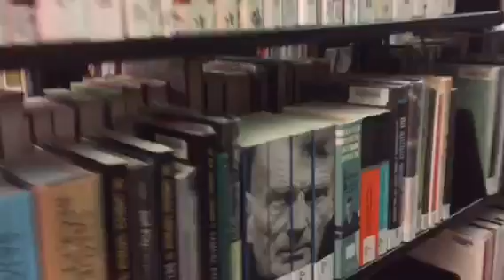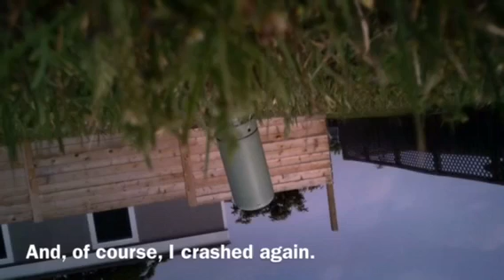ace.daily e117 (4/29/17) The AT-AT made me CRASH!!!!